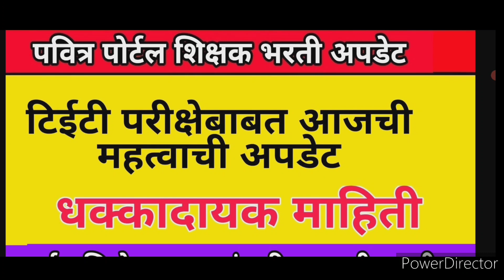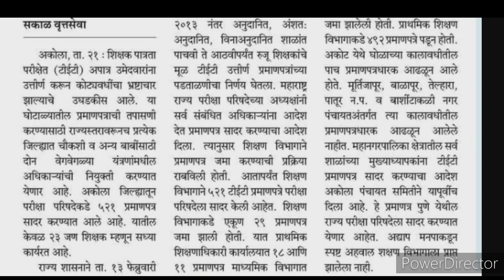टिईटी परीक्षेबाबत आजची महत्वाची अपडेट | सर्व अभियोग्यता धारकांसाठी महत्वाची बातमी